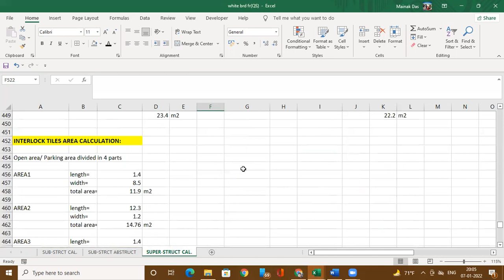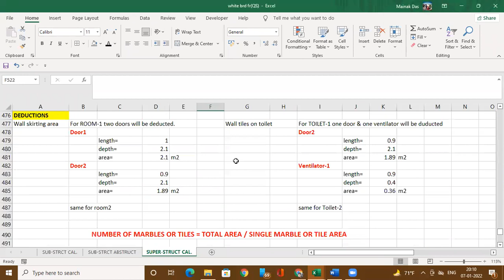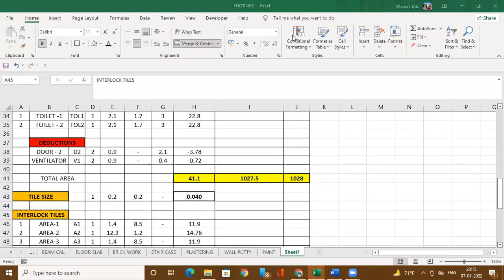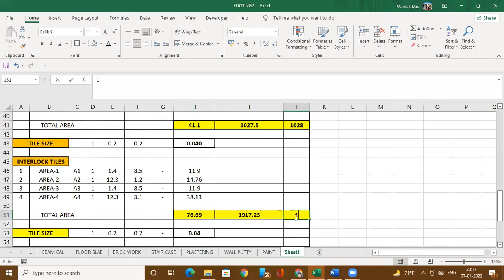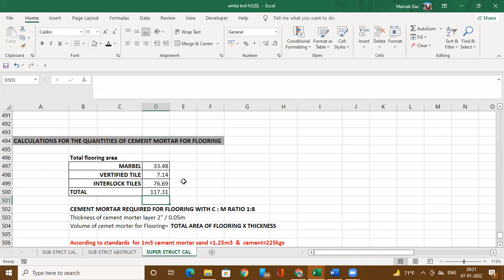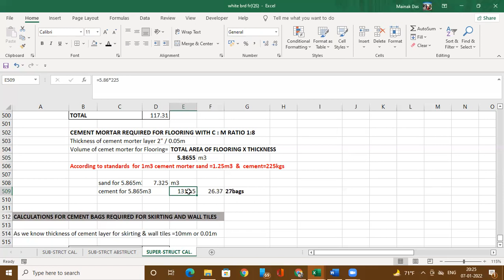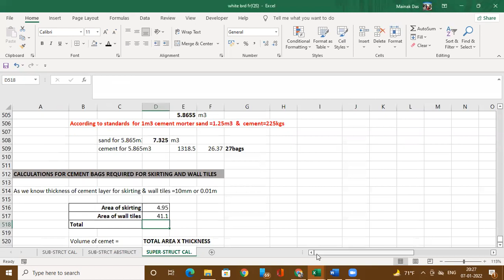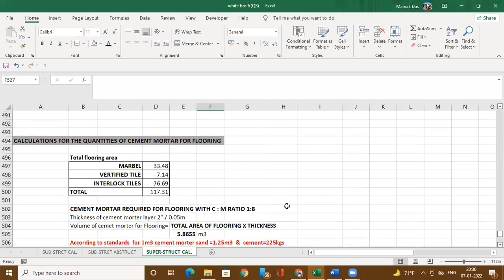QS Building estimation morter of floorig calculation Part 28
QUANTITY SURVEYING USING EXCEL, AUTOCAD & REVIT
BHADANIS QUANTITY SURVEYING INSTITUTE FOR CIVIL ENGINEERS AND CONSTRUCTION PROFESSIONALS